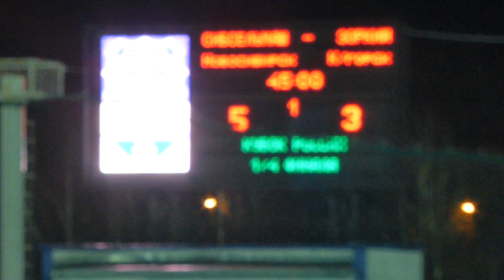Эпизод с пенальти в матче «Сибсельмаш» — «Зоркий»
1 ноября 2013 г.
Кубок России по хоккею с мячом.